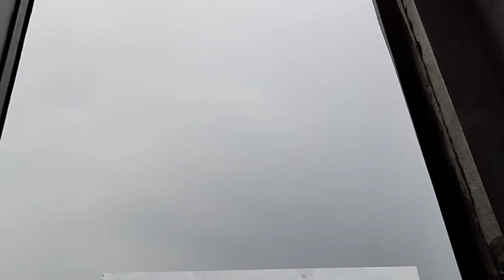आचनक घर आके दिया मुझे Surprise ☺️| Muzaffarnagar vlog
Mr and Mrs Upadhyay vlogs